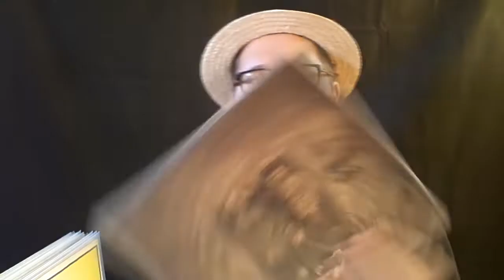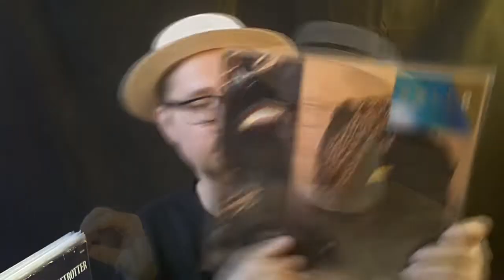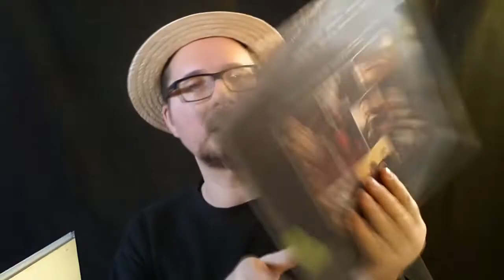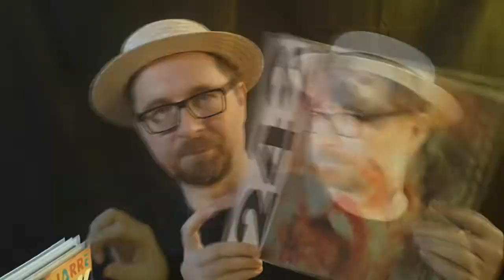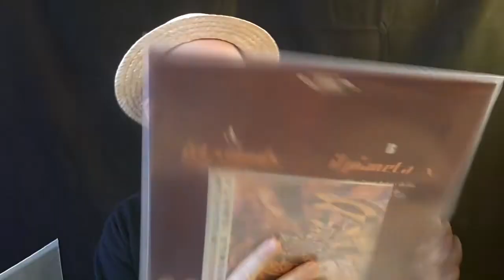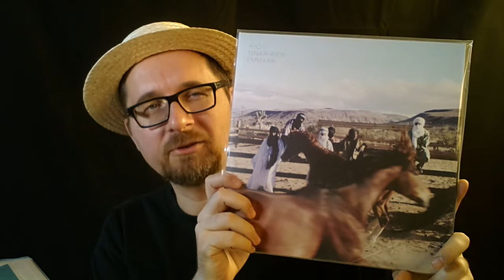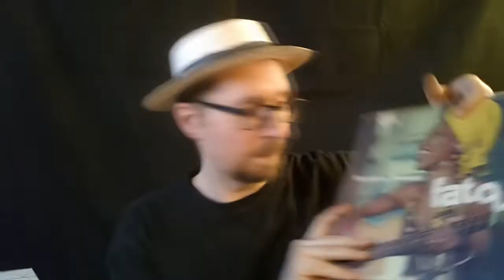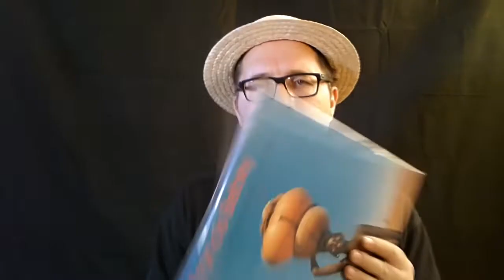VC - Vinyl Community - Contest entry for Pretty Green Vinyl Guy (500 subs)